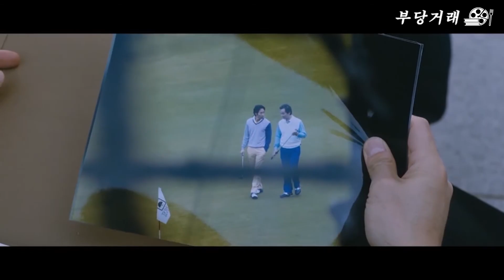[부당거래] 검찰VS경찰의 신경전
'부당거래, (The Unjust, 2010)'